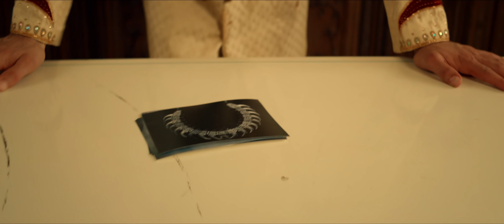AMOuAGE - Phenomenon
Группа: AMOuAGE — Phenomenon
Слова: Алишер Юлдашев @auy_kmtx_mogulkhanogo
Звукорежиссёр: Владимир Карпов @vova_apollo
Режиссёр-постановщик: Леонид Семенчук @_kingleo
Оператор-постановщик:Леонид Семенчук @_kingleo
Агенство : @kingsmen_agency
Актёр: Фирас Аббас @firassabbass
Make up: Зарина Юнусова @zarina_yunusova_portfolio